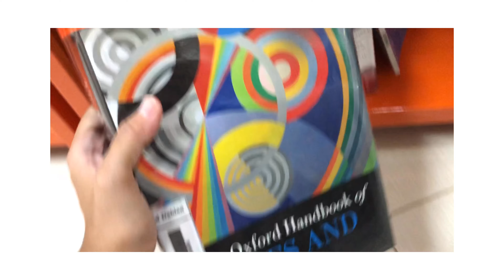vlog | What did I do back in the seventh-semester? (college and cafés)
Hi. I am an Indonesian girl and have been studying in English Literature Department, also I took Linguistics as my concentration since fifth-semester. These are some of my routines that I did back in the seventh-semester. Sorry for any mistakes and thank you! ^ _ ^

cafes:
- starbucks coffee
- peachy coffee and work space

Editing: Vllo, Phonto